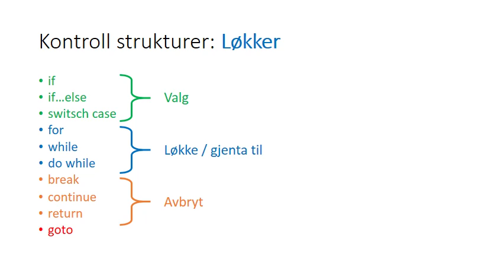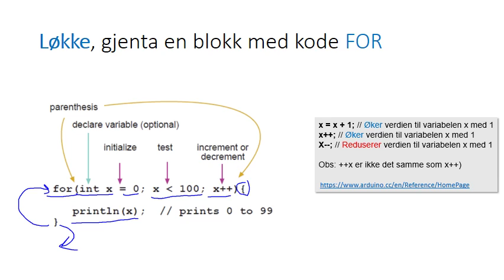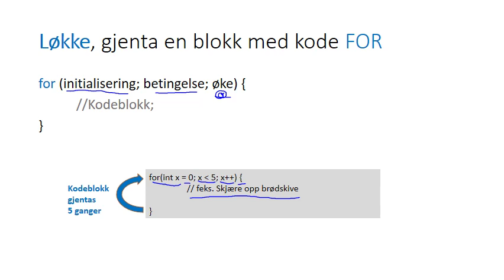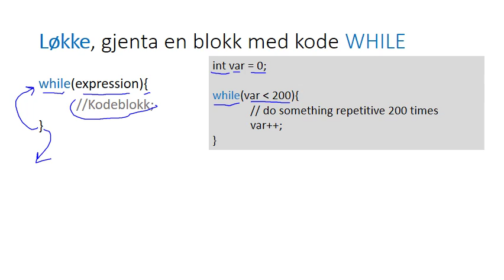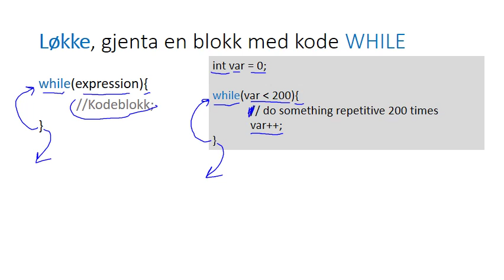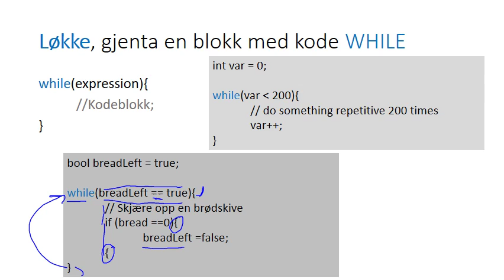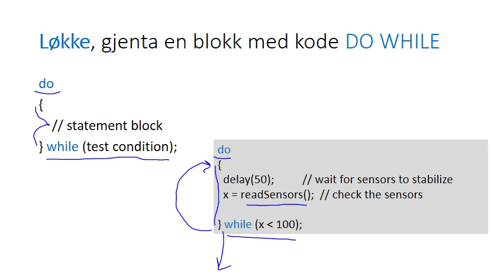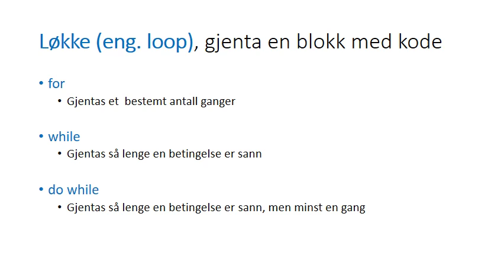Arduino: Kontroll strukturer Løkker